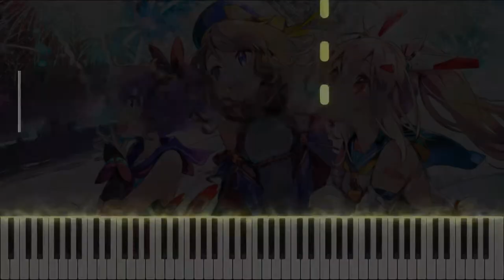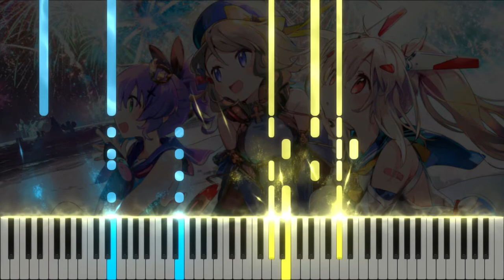Standing By You (Takuya Ohata) - Synthesia / Piano Tutorial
Takuya Ohata - Standing By You (Azur Lane 3rd Anniversary) (Piano Cover/Tutorial)